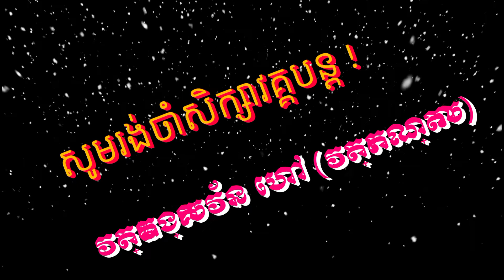សិក្សាធម៌សូត្រមន្តបន្ត(មង្គលសូត្រ វគ្គ៩)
ភិក្ខុអញ្ញាតធម្មោ ស៊ីធឿន